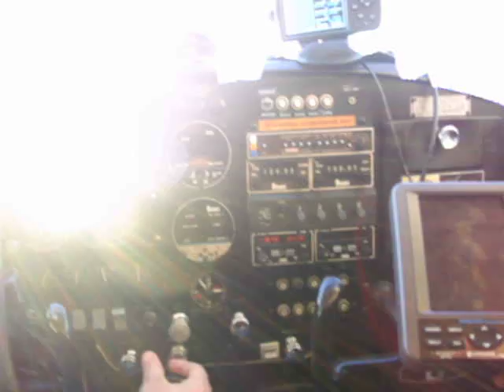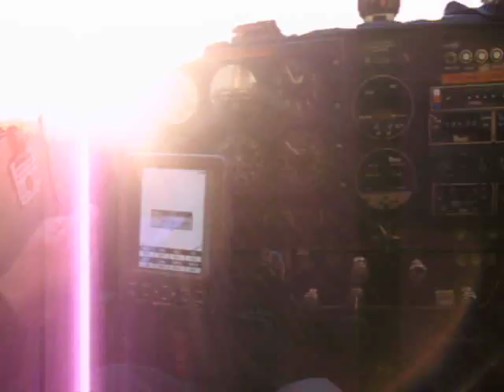THIS IS LIFE !! 01./06/2010